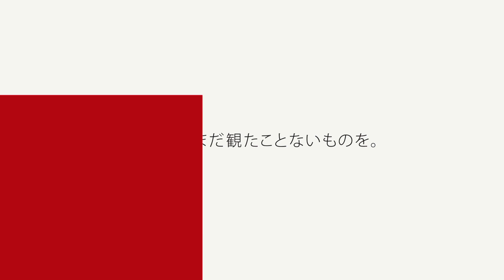Netflix「人間 明石家さんま / 謝りたいの話」